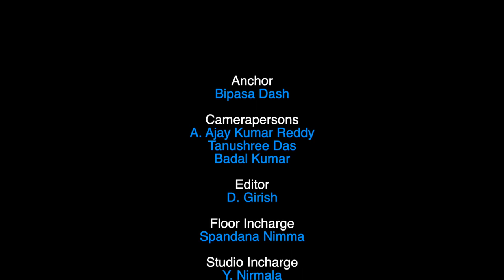Success story of Chandrayaan-2 | Department of Journalism OU | Bipasa Dash